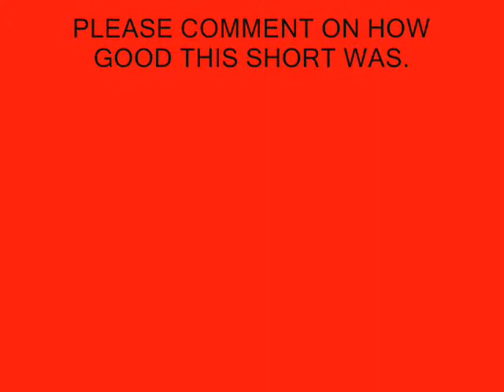youtube series:pivot ninjas-a mini short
a short about ninjas.